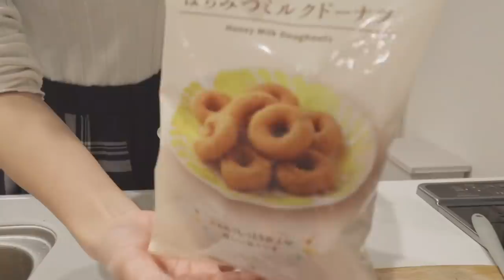【年の差】大好きなダダに娘とバレンタイン💝息子たちにチョコレートタワー🍫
☆ショーンくんマフィンのレシピ☆
卵‥１個
砂糖‥大さじ３
牛乳‥60ml
白ごま油‥60g
ホットケーキミックス‥150g
予熱したオーブンで180℃ 20分
※広い画のレシピでしたすみません💦

☆生チョコタルト☆
バタークッキー‥100g
冷やして固めるだけ！

バレンタインの次はホワイトデーですね
実はダダと出会ってから一度も
ホワイトデーをもらったことがありません😤w
今年はもらえるかなあ💭

皆様に少しでも楽しんでもらえますように❣️

20歳の時シングルファザー（連れ子２人）
だった旦那と結婚し２人を出産
中学生から1歳までの４兄弟がいる大家族です

〒150-0002
株式会社BitStar　うちの４兄弟宛
※下記の注意事項を必ずご確認の上発送をお願いいたします。